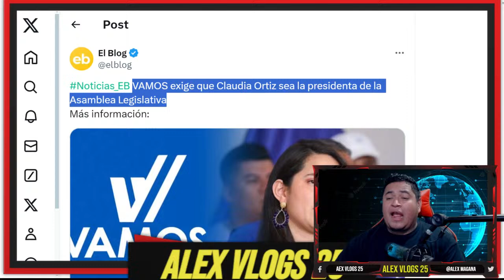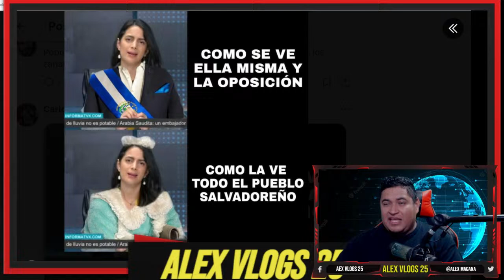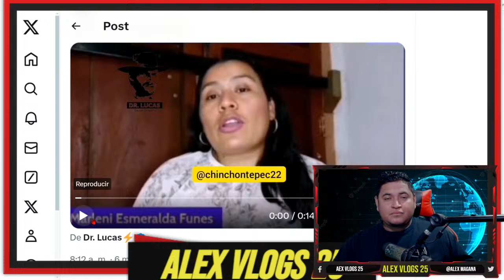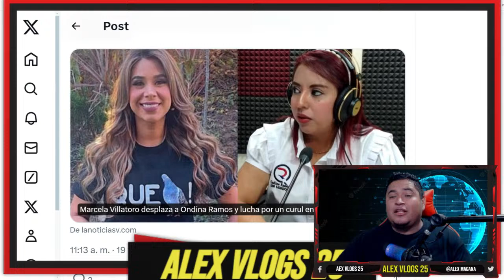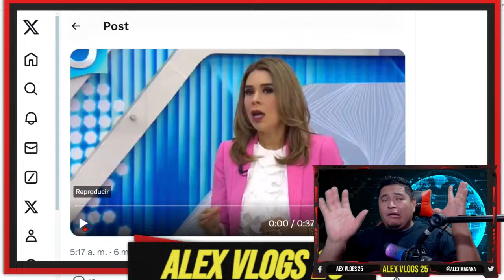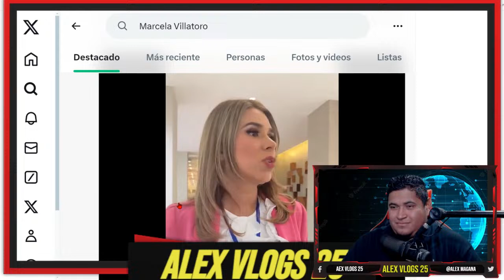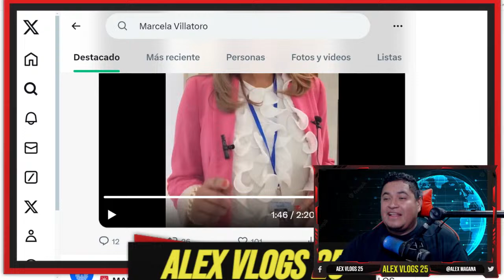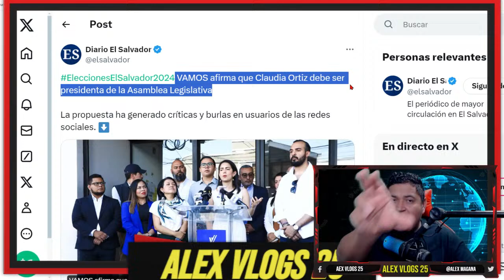adiós Ernesto Castro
VAMOS exige que Claudia Ortiz sea la presidenta de la Asamblea Legislativa